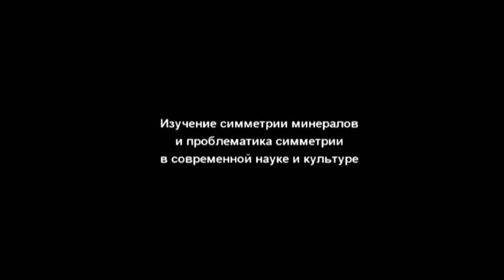Вяч. Вс. Иванов: Изучение симметрии минералов и проблематика симметрии в науке и культуре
"Живое ТВ" представляет доклад Вяч. Вс. Иванова "Изучение симметрии минералов и проблематика симметрии в современной науке и культуре" на заседании семинара "Живой камень: от природы до культуры".